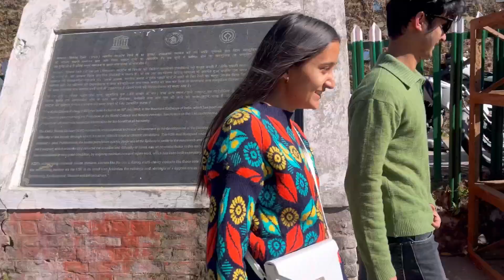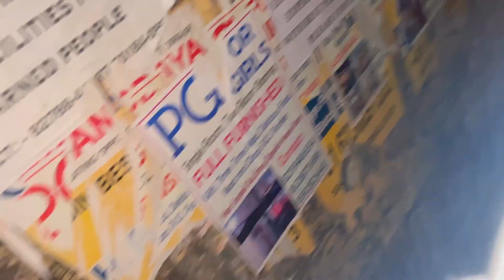Aj gye hum himachal pradesh university shimla☺️